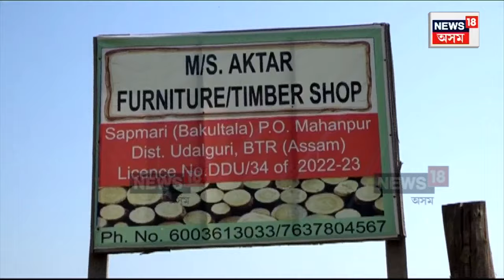Udalguri Crime News | শিশু হত্যা ! কাঠফলা মিলৰ কাটাৰেৰে শিশুক হত্যা | Assam News | N18V